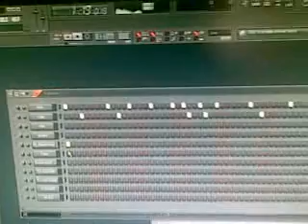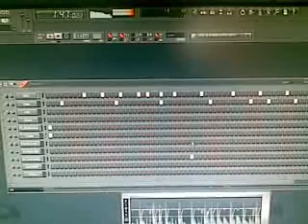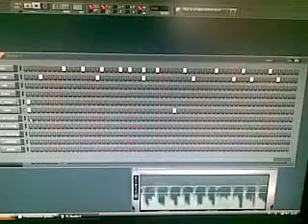4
base musicale.. =)